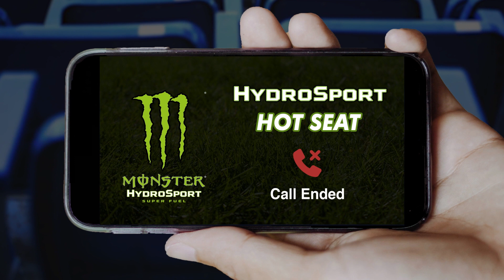The groundsman's worst nightmare! 🤣 Dressing room SECRETS | Dawson, Huddlestone, Tainio & Robinson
Best Spurs memory? Worst trainer? Wedding or FA Cup final?

Tottenham legends Michael Dawson, Tom Huddlestone, Teemu Tainio and Paul Robinson share their dressing room secrets in the Monster Energy HydroSport Hotseat!